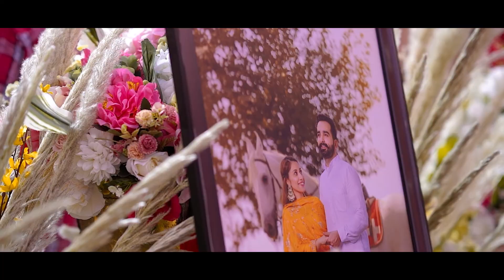AMARVEER WEDS RAMANDEEP ~ PUNJABI SIKH WEDDING HIGHLIGHTS ~ RED ART FILMS ~ PUNJAB ~ INDIA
if you like it do share it on your social media profiles